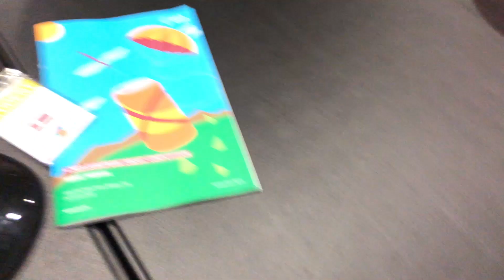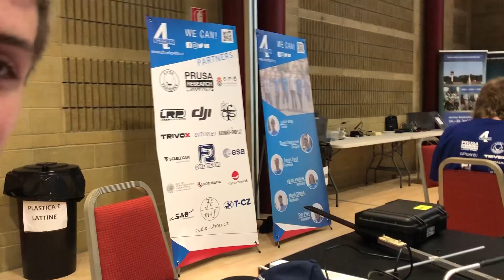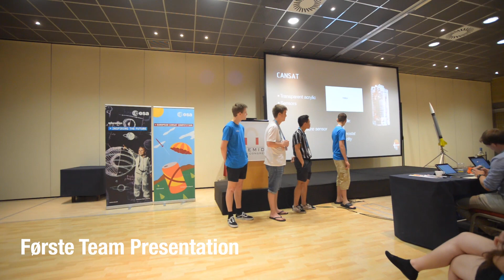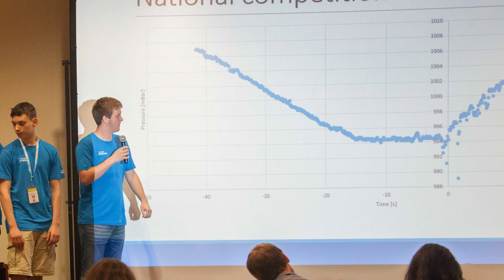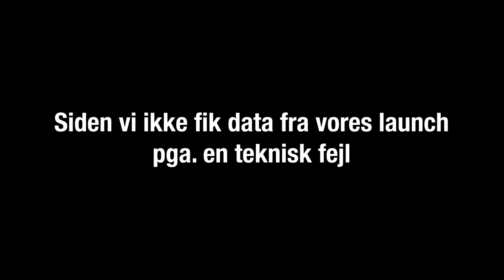CanSat Vlog i Italien - Danish Cans, Teknisk Gymnasium Skanderborg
Remember to turn on the subtitles!! / Husk at slå underteksterne til!!
We recorded our Cansat adventure which was arranged by our school and ESA (European Space Agency) and we want to share it with you! The vlog is mainly in Danish, but you can watch it with English subtitles as well.
This video is really special to us because it really bring back amazing memories from the trip. Unfortunately we won't be able to be a part of Cansat 2020 because we're not allowed to participate in multiple Cansat competitions ):

          - Danish Cans: @teamdanishcans
          - Sofie: @sofie.boysen
          - Markus: @ham_der_markus
          - David: @davidgtrivera
          - Jonas: No Instagram ):
          - Sofus: No Instagram ):

    School: Teknisk Gymnasium Skanderborg (HTX)